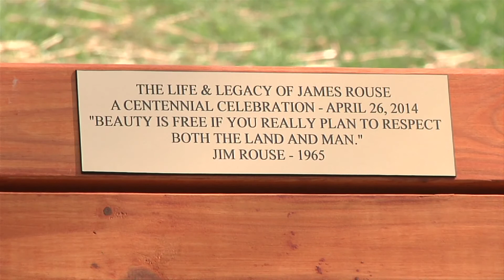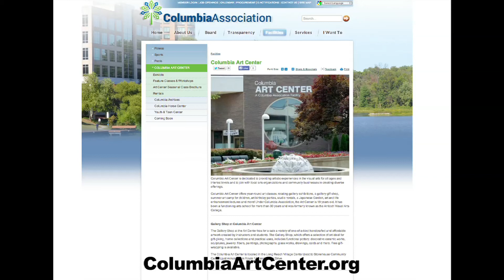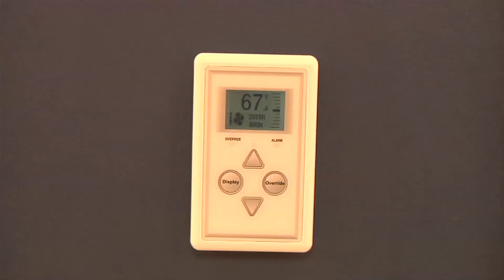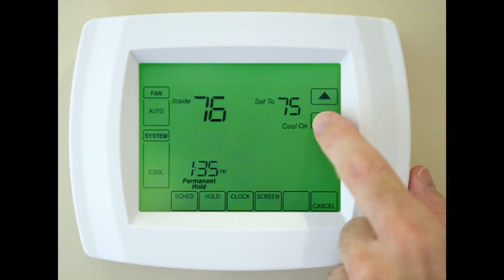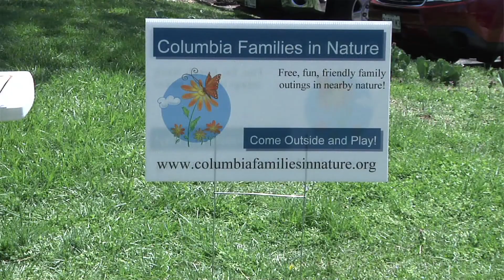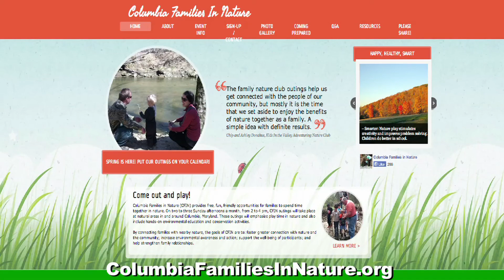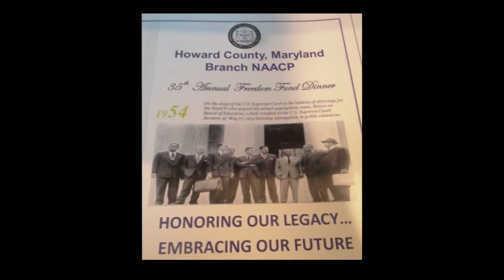Columbia Association: Columbia Matters May 2014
On this month's show we feature:

*Columbia Walk Along and James Rouse 100th Birthday Events
*Columbia Art Center May 2014 Art Exhibits
*Energy Tip from CA's Energy Manager, Jeremy Scharfenberg
*Families In Nature Club

To learn more about Columbia Association, visit ColumbiaAssociation.org